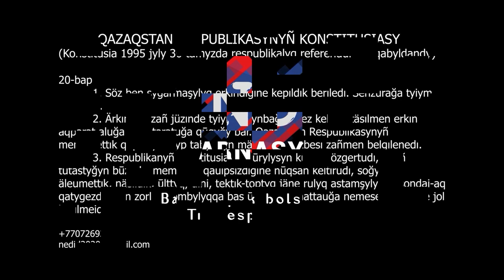ҚАЗАҚСТАНДЫ ӨЗГЕРТЕТІН МҮМКІНДІК БАР! МҰХТАР ӘБІЛӘЗОВ ПЕН ДУМАН МҰХАМЕДКӘРІМ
ДОСТАР — ҚОЛДАУЛАРЫҢЫЗҒА ДӘН РИЗАМЫЗ!

Құрметті Достар! Қолдауларыңызға дән ризамыз!
Мұхтар Қабылұлына қарсы, Назарбаев-Тоқаев жүйесі — түрлі жалған айыптаулар жасауына байланысты: Франция сотында және басқа елдердің юрисдикцияларында осы айыптауларға төтеп беру үшін, адвокаттардың жұмысына қаржы төлеу үшін кемінде 500 мың доллар жинау қажет.

Францияның Жоғарғы Әкімшілік сотында саяси баспана беру туралы істерді жеңу үшін, сондай-ақ Париж апелляциялық сотында жеңіске жеткеннен кейін Қазақстанның Мұхтарға қарсы берген кассациялық шағымын түпкілікті жеңіп шығу үшін адвокаттардың жұмысына қаржылай көмектеріңіз маңызды.
Қазір шамамен 42 000 доллар жиналды.

Kaspi Bank — ақша аударуға кедергі жасауда.
Осыған байланысты, егер сіздің аударымыңыз Kaspi арқылы өтпесе, осы аудару әрекеттерінің көшірмесін Мұхтар Қабылұлының жекесіне жіберулеріңізді сұраймыз.

(Ақша аудару мәселесі бойынша қиындық туындаған жағдайда көрсетілген аккаунттарға: instagram, facebook және telegram - @ablyazovmk10 арқылы жазыңыз,
 Instagram желісінде @mukhtarablyazov

ҚАРЖЫЛАЙ КӨМЕК КӨРСЕТУДІҢ 8 ЖОЛЫ БАР:

 📍1.  Банк картасына қолдау көрсету, мысалы, Kaspi картасын пайдаланып халықаралық аударымдар арқылы ақша жіберу.
Бенефициар картасының нөмірі:
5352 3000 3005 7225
Алушының аты-жөні: Shiray Shalabayeva

📍2. Банк арқылы фондтқа жіберу
Freedom Kazakhstan Foundation, Inc
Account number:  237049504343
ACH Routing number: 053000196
SWIFT code: BOFAUS6S

 📍3.  Банктік аударым
 Akhmetova Umitken
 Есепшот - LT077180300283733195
 SWIFT - CBSBLT26A (доллармен)
 Банк - AB SIAULIU Bankas
 Банк мекенжайы - Vilnius Seimyniskiu g. 1A, LT-09312

 📍5.  Ай сайынғы банк картасы арқылы қолдау

 📍6.  Bitcoin әмиян
1Sqw6Y6TotqgQWDddrC63KLkC7daPyvKH

 📍7.  Monero әмиян
86pNioDNXqi5YK2qa6kfgiUd7MZx25dRBFuzXi334NouUHWR8dciqLvc6r7hfri5vnA9LqokvfZCFR6PXtT2781iNvBruGd

 📍8.  USDT әмиян, TRC20 желісі
TEfMt7a9ifNayBrM51XB4BupXvBzS3xu6X